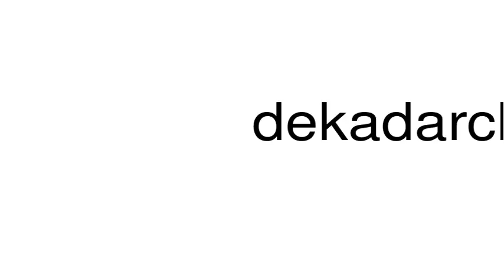How to pronounce dekadarchy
This is a satire channel. This is a satire channel. How to pronounce the word dekadarchy.